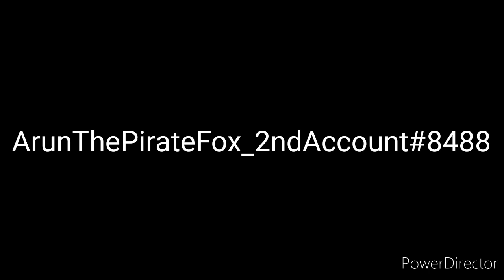My other discord account